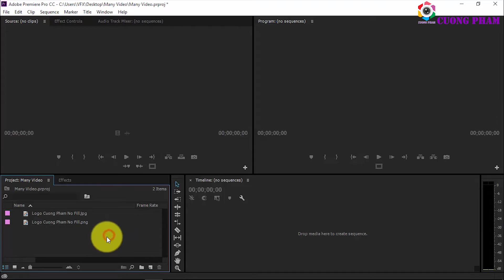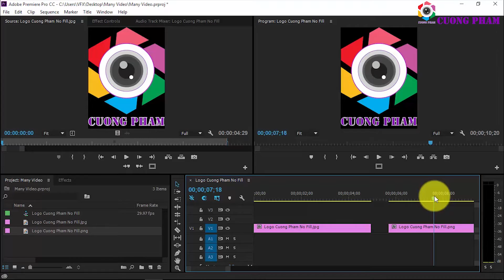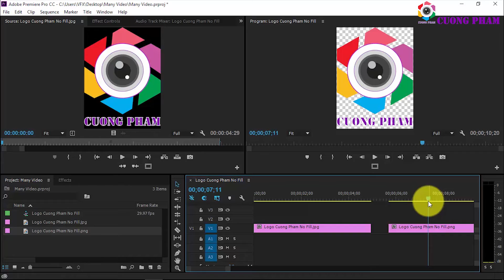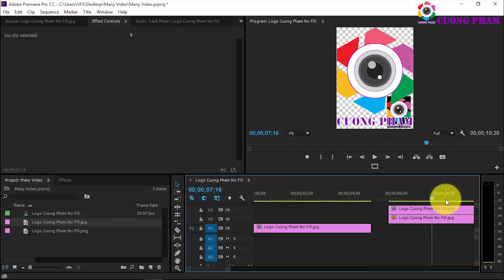[Effect Premiere Pro] Bài 03: Tính năng Alpha trong Premiere Pro